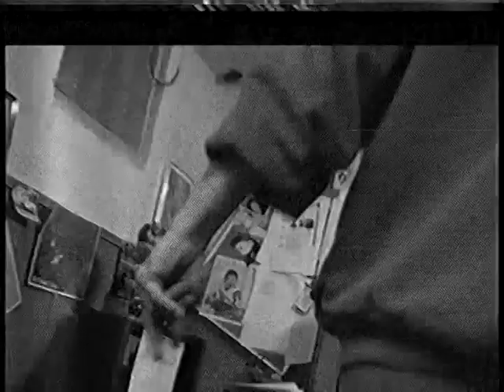Toltec Classics "Teej: The T.J. Houshmandzadeh Song" by Big Sauce LIVE Dec 13 2005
The enhancement of awareness: Big Sauce "Teej: The T.J. Houshmandzadeh Song" by Big Sauce LIVE in the BASEMENT